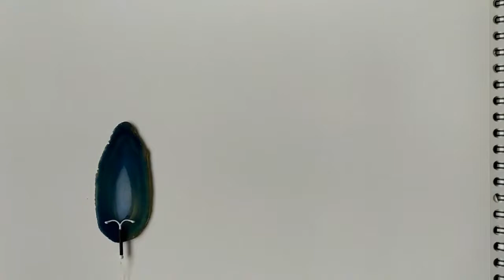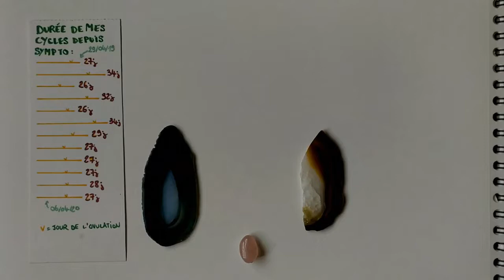La libido - Témoignage de Margot et Lucien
La contraception naturelle après plus d'un an d'utilisation enthousiasme ce jeune couple qui vient de vous témoigner.

Et vous, sauterez vous le pas pour retrouver le plein de sensations naturelles pour l'épanouissement des relations et de la libido ?